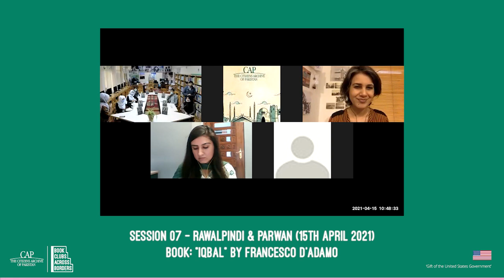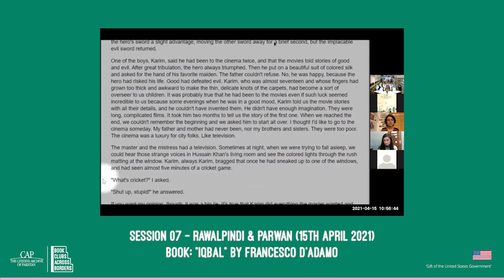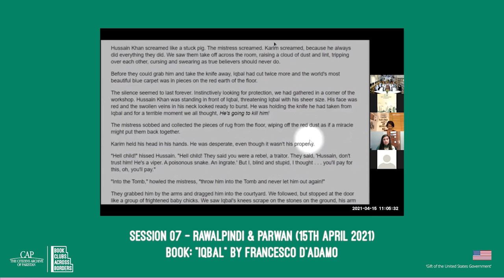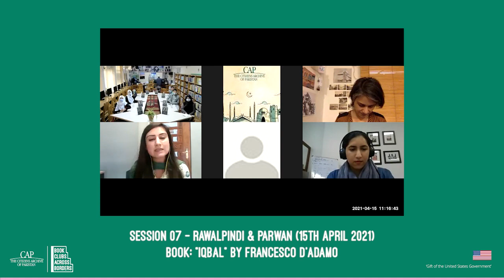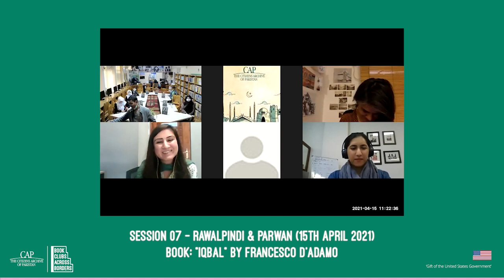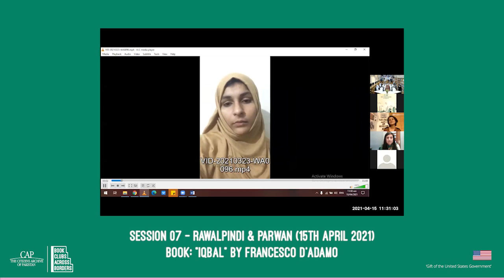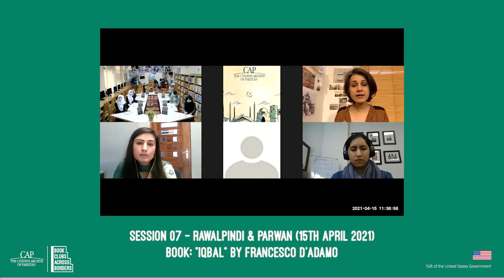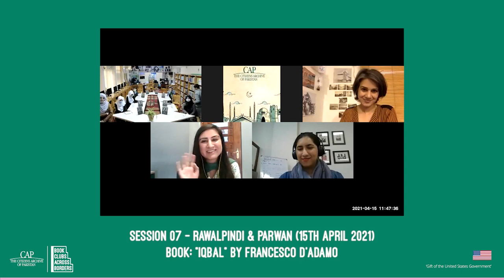Book Clubs Across Borders | Rawalpindi & Parwan | Session 07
Book Clubs Across Borders
Session 07
Cities: Rawalpindi & Parwan